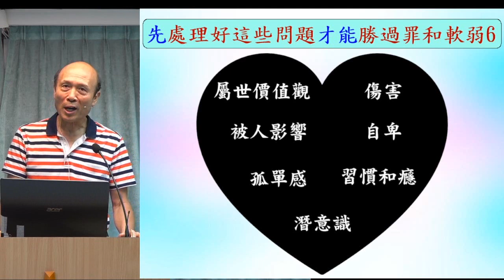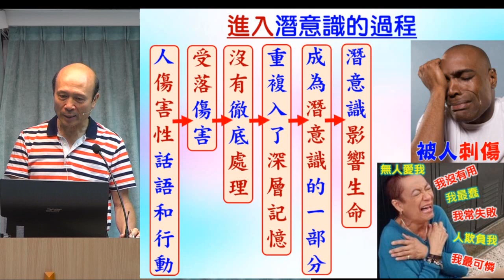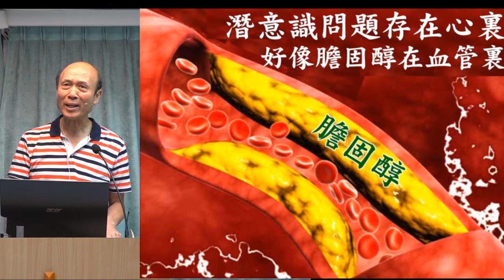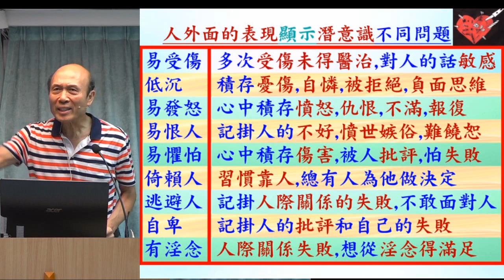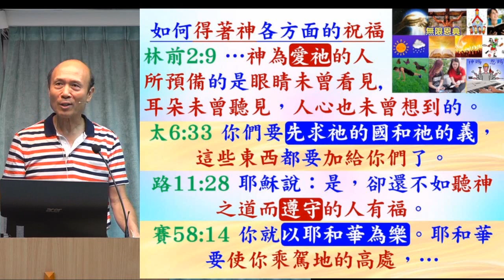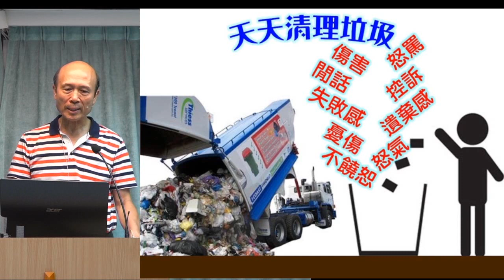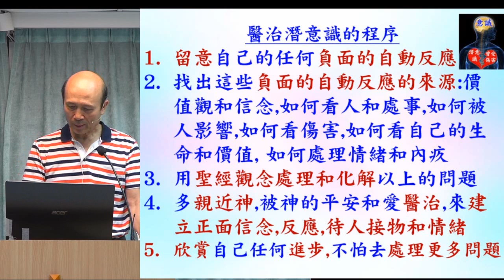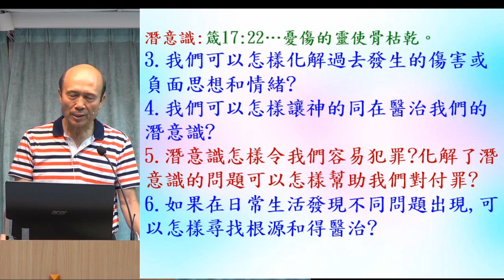先處理好這些問題才能勝過罪和軟弱(6) - 潛意識 - 葉牧師 2023.06.18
先處理好這些問題才能勝過罪和軟弱(6) -潛意識

1. 與主的關係：怎樣建立與主相愛的關係，怎樣從主的愛得力，怎樣深信神的供應和計劃。
2. 處理生命：怎樣不被人、罪、負面思想情緒和潛意識、婚姻和生活的問題、和侍奉的問題影響。
3. 進入不同層次的侍奉：侍奉可以由簡單的生活見證，到建立別人的靈命，或進入策略性的侍奉。

《輕鬆得勝》的特色：
1. 一目了然：簡單知道怎樣處理和發揮生命。
2. 有實際可行的方法：我和很多人曾20年實際地應用。
3. 可以輕鬆喜樂地得勝：可以在恩典中輕鬆喜樂地處理任何問題，不需要在壓力下成長。因為耶穌的軛是容易的，而神喜悅我們任何真心的努力。
4. 活出《輕鬆得勝》並不太難：處理和發揮生命並不是遙不可及。
請肯定戶口名字是：Global Fire Missions Ministries Limited.